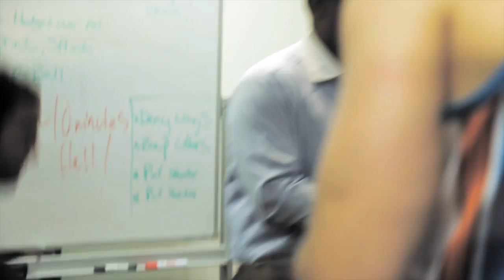2011/12 Blaze Journey